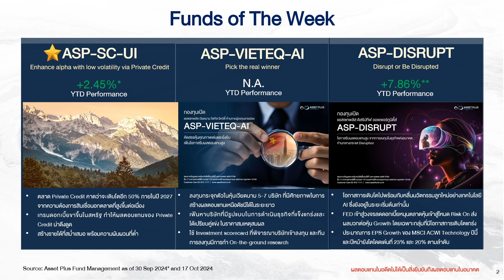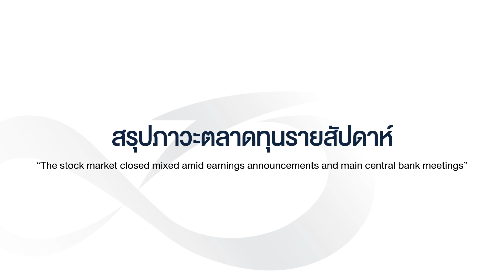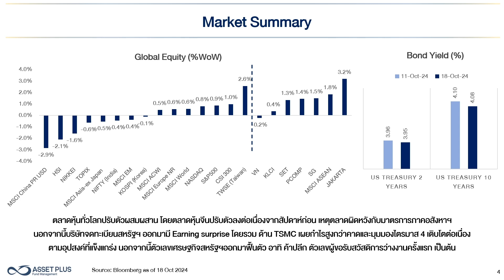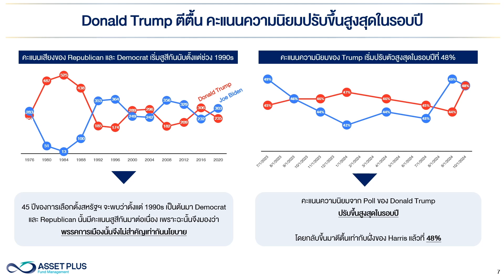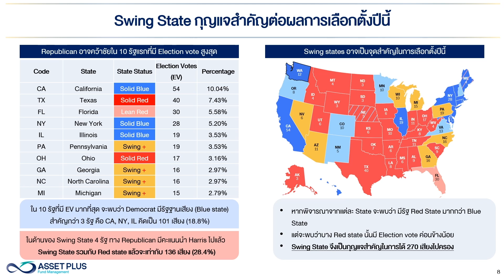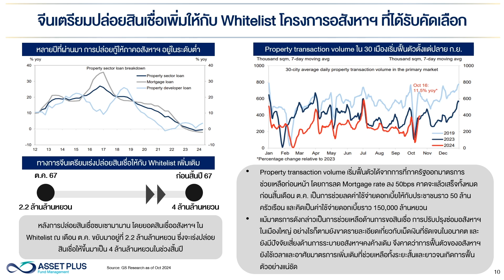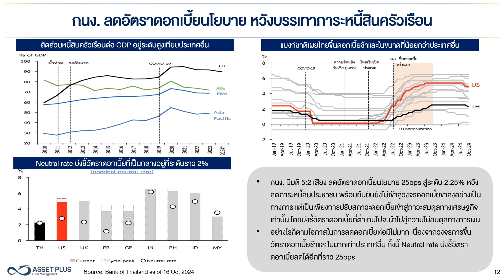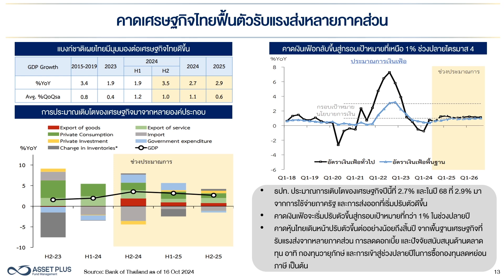Asset Plus Weekly Invest 21 October 2024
Asset Plus Weekly Invest 21 October 2024 : “The stock market closed mixed amid earnings announcements and main central bank meetings”

ตลาดหุ้นทั่วโลกปรับตัวผสมผสาน โดยตลาดหุ้นจีนปรับตัวลงต่อเนื่องจากสัปดาห์ก่อน เหตุตลาดผิดหวังกับมาตรการภาคอสังหาฯ
นอกจากนี้บริษัทจดทะเบียนสหรัฐฯ ออกมามี Earning surprise โดยรวม ด้าน TSMC เผยกำไรสูงกว่าคาดและมุมมองไตรมาส 4 เติบโตต่อเนื่องตามอุปสงค์ที่แข็งแกร่ง นอกจากนี้ตัวเลขเศรษฐกิจสหรัฐฯออกมาฟื้นตัว อาทิ ค้าปลีก ตัวเลขผู้ขอรับสวัสดิการว่างงานครั้งแรก เป็นต้น

• Donald Trump ตีตื้น คะแนนความนิยมปรับขึ้นสูงสุดในรอบปี

• ภาครัฐจีนออกมาตรการกระตุ้นตลาดอสังหาริมทรัพย์เพิ่มเติม

• กนง. ลดอัตราดอกเบี้ยนโยบาย เหนือความคาดหมายของตลาด